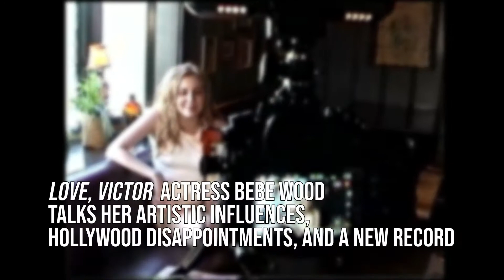Love, Victor Star Bebe Wood Talks Her First Time & New Record '21st Century Hippie'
Love, Victor actress Bebe Wood Talks Her artistic influences, Hollywood disappointments and new record '21st Century Hippie'

Follow Mundane